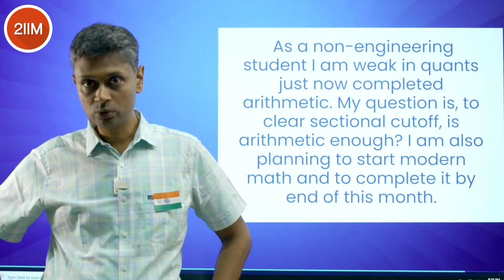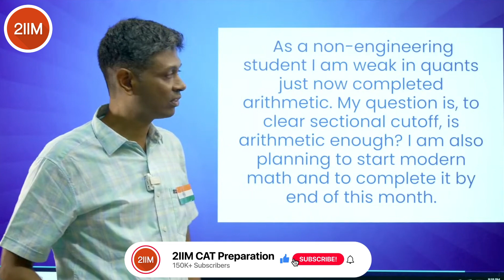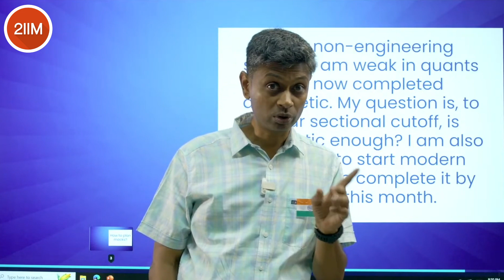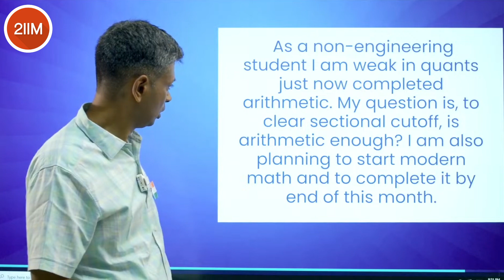Non-Engineer and Weak in Quant | QnA with Rajesh | 2IIM CAT Prep | CAT 2024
Hey folks!
Being a non-engineer and worried about Quant, I am facing difficulties clearing the cutoff. What should I do? How should I approach the Quant section? Check out the video to find out!